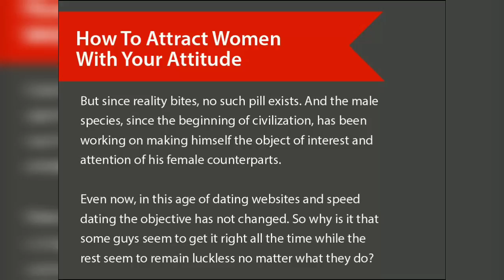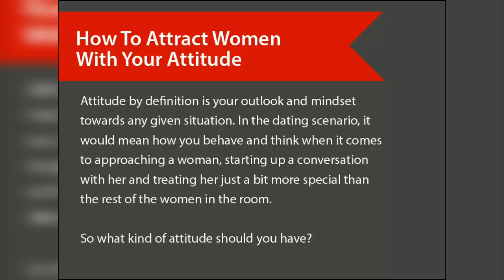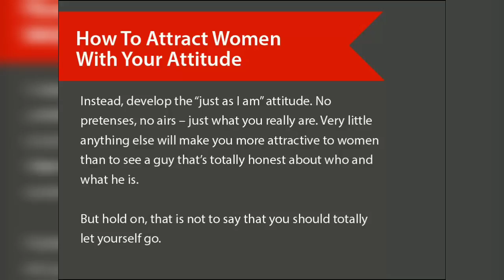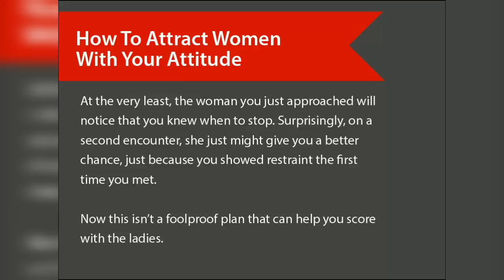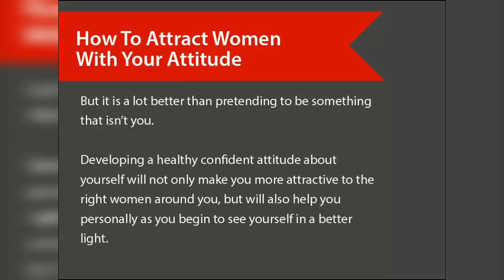How to Attract Women With Your Attitude ?(INSTANTLY!!)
😍How to attract a woman instantly all depends on you attitude towards them😍. You may be wanting a magic pill or a script on the things to say to attract a woman.😍

😍CUPID😍 LOVES😍 YOU 😍

😍SHOW CUPID SOME LOVE WITH A😍

🏆MUCH APPRECIATED🏆

Your Love Online Cupid 😍

😍You will not believe his voice that it wasn't human , that voice wmade from Speechelo😍. Best voice overs are done with Speechelo . 😍Make professional YouTube videos and amazing Tik Tok videos with these voice 😍

😍For A more detailed reviewon Speechelo 😍

😍Cupid Loves You 😍

😍Wishes You Amazing Videos😍

😍Voice Overs 😍

😍Video Voice Was Created From Speechelo Text To Speech Software 😍

😍Many people ask me "How to attract a strong woman". 😍All the information you need to get women will be found on this channel or on my website.😍 There are many to attract a woman physically and that takes time to master 😍

😍Make sure to use this information for your benifits because eventually you will master how to sexually attract women very easily. 😍

😍Now that you know how to attract girls go out their and use the information provided to you and that's to attract your girlfriend or any women you want.😍

These Methods are tips that have been test by over hundred individuals. The success rate of Cupid's tips are at 94%. Changing lives is main focus of this channel. Teaching people how to fall in love. Love is the bes feeling in the worl and Cupid want's the entire world to find love.